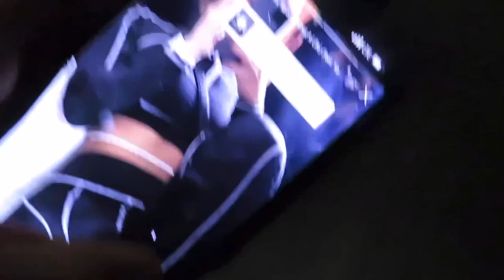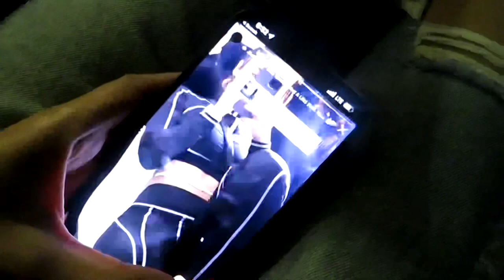WENT TO EL GAME HIGH AF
If you laughed at least a little like the video!

LETS HIT 20k LIKES!💕

I DO NOT OWN COPY RIGHTS TO ANY MUSIC USED IN THIS VIDEO